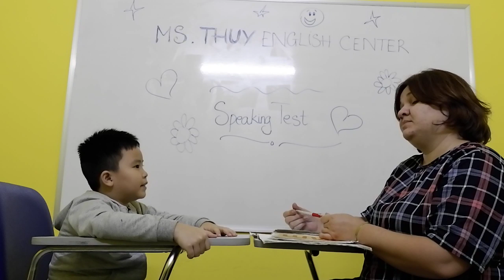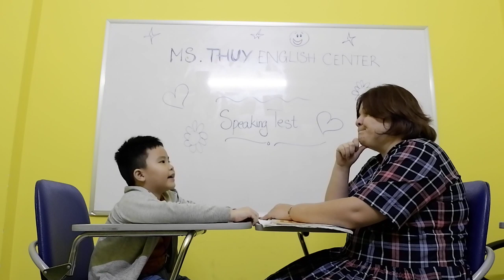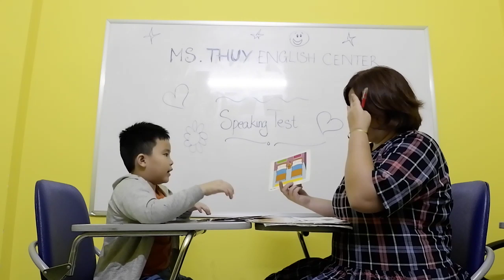Kids 23- Khôi Nguyên (Nick)